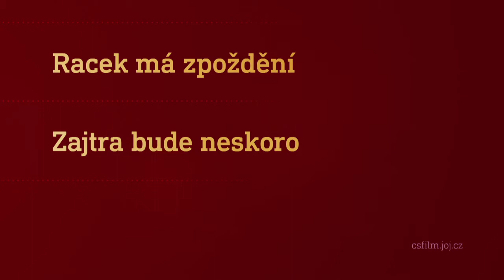Film na přání (11.9.2021 večer na CS FILM)